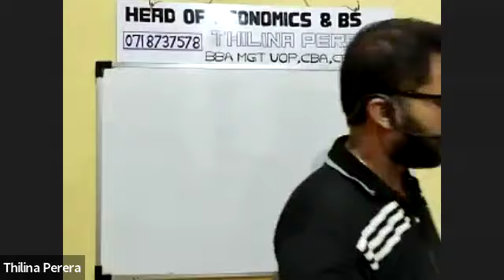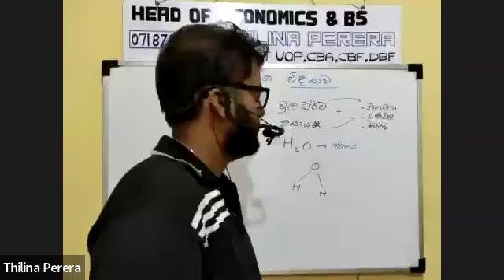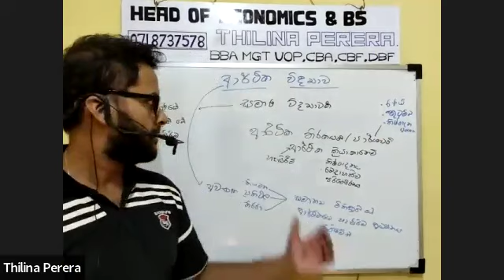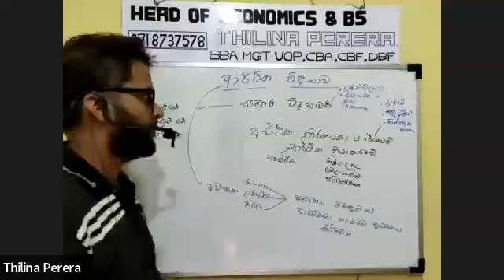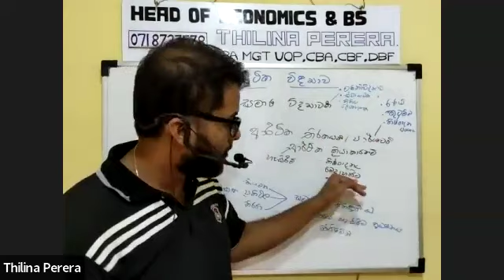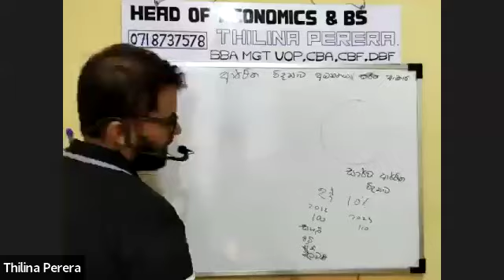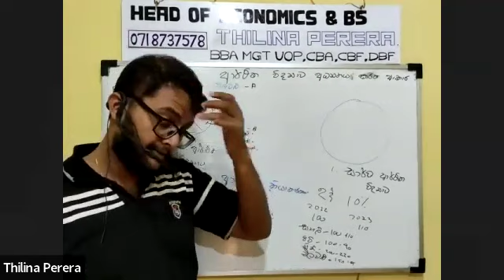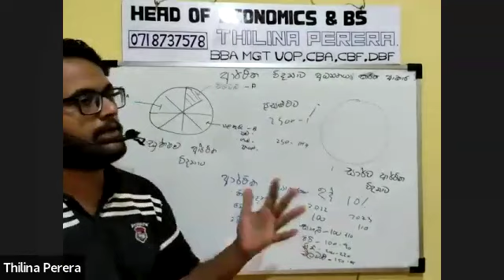ආර්ථික විද්‍යාව හැඳින්වීම 2 වන කොටස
මෙහිදී

ආර්ථික විද්‍යාව විද්‍යාවක් වන්නේ ඇයි
ආර්ථික විද්‍යාව සමාජ විද්‍යාවක් වන්නේ ඇයි
ආර්ථික විද්‍යාව සමාජ විද්‍යාවේ රැජිණවන්නේ ඇයි.

ආර්ථික විද්‍යාව අධ්‍යයනය කරන ප්‍රධාන ආකාර
 සාර්ව ආර්ථික විද්‍යාව
 සූක්ෂම ආර්ථික විද්‍යාව

100% සමත් වීමේ ප්‍රතිශතයක් වාර්තා කර ECON & BS පංතිය. අඛණ්ඩව S හා F නොමැති A හා B 70% ක විශිෂ්ඨ ප්‍රතිඵලයක් හිමි Econ & BS ඉගැන්වීමේ කලාවේ මෙවර

2024 / 2025 / 2026 AL විභාගය සඳහා

පංති,

* Home visit (Per day - 03 hours)

* Group class -
   බත්තරමුල්ල - The fast track
   කිරිබත්ගොඩ - British universe
   කඩවත - LEI
   විද්‍යාල හංදිය - Excellent

* Online

අපේ Theory පංති සඳහා සහභාගී වන සෑම සිසුවෙකුටම,

# Revision class
# Paper class ( past papers, model papers, Top up MCQ papers)
# Teach with me program
# LM SYSTEM භාවිතය
# පන්තිවල  video recording නැවත අවශ්‍ය තරම් නැරඹීමේ හැකියාව.
# සෑම එකකටම  unite test.
# ගුරුවරයා සමග ඍජුව ගැටලු සාකච්ඡා කිරීමේ හැකිව.

සියල්ල නොමිලේ.

සම්බන්ධ වීමට අමතන්න

තිළිණ පෙරේරා
BBA MGT(SP) UOP ,CBA,IBF,DBF